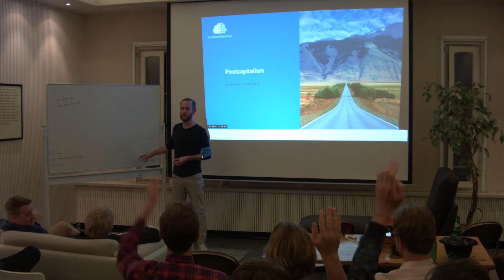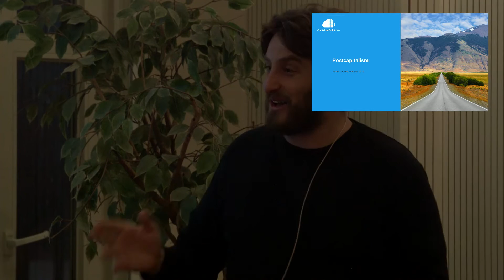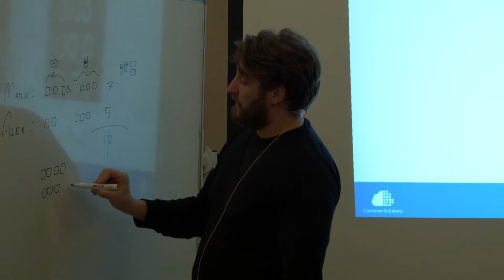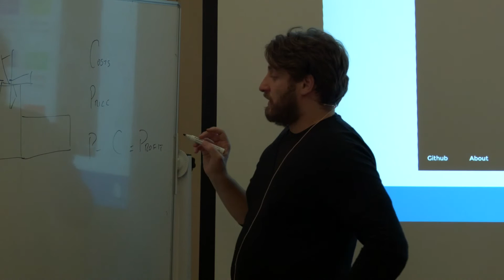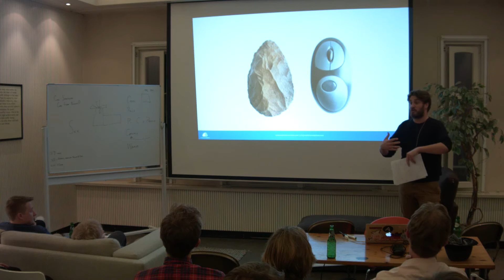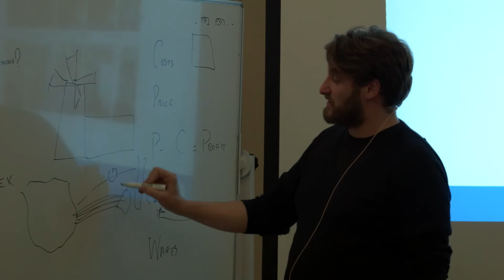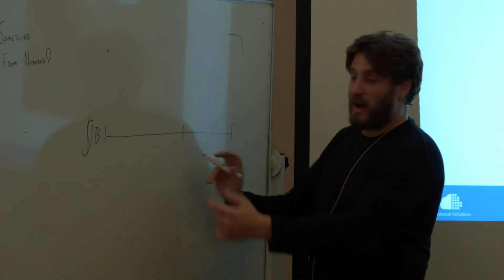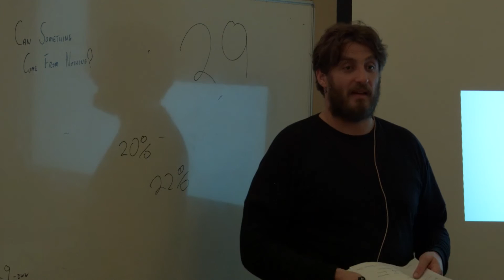Jamie Dobson - Software Circus Amsterdam Meetup - Oct 22nd 2015 - Software is eating capitalism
Jamie Dobson introduces us to his vision for the future; one of 3d printers, free energy and more...